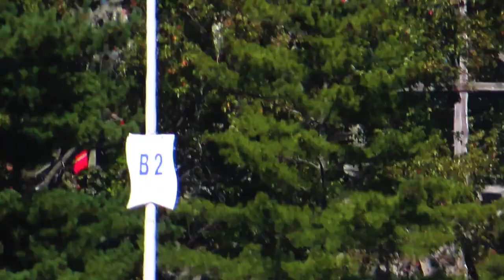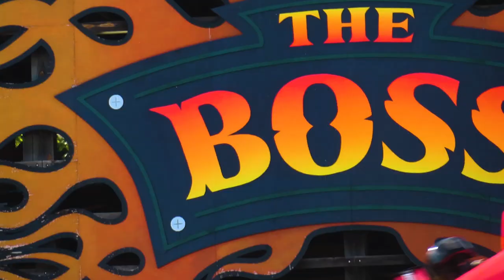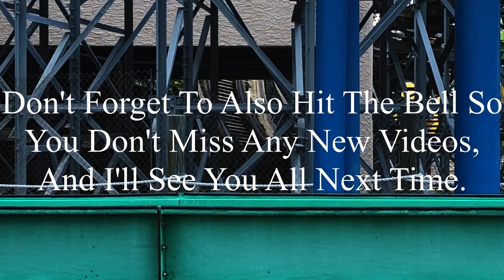Six Flags St. Louis 10-7-2023 Coaster Footage (No Copyright)